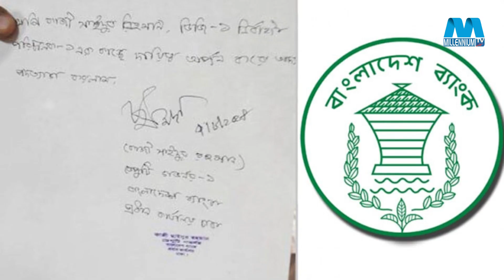গভর্নরের পদত্যাগের দাবিতে উত্তাল বাংলাদেশ ব্যাংক